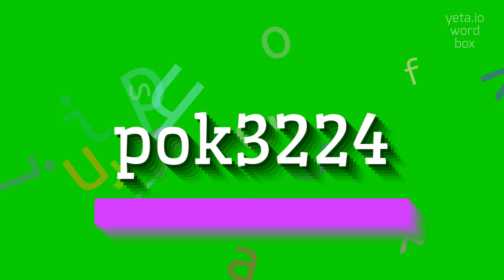POK3224 - HOW TO PRONOUNCE POK3224?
POK3224 - Pok3224 pronunciation: Common mistakes & fixes in 2023

Unfortunately, there is not enough information available to provide a long description of the input topic.

Pronunciation:
Since the input is not a recognizable word or topic, there are no specific instructions on pronunciation.